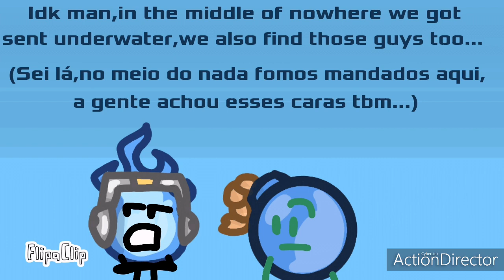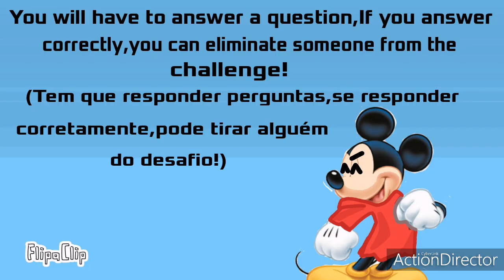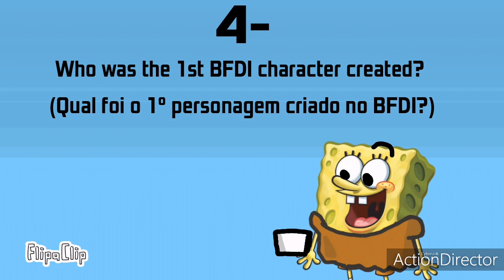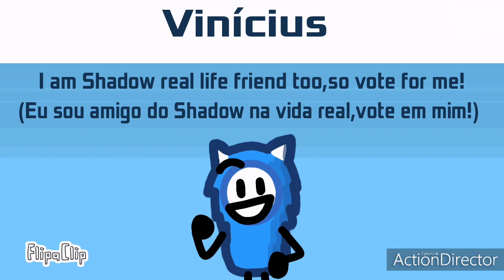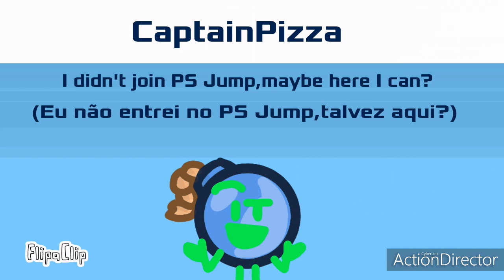Looney Legends: Ep.9- Quiz